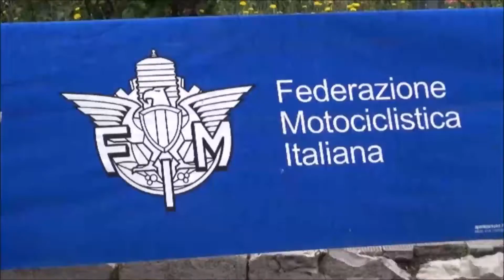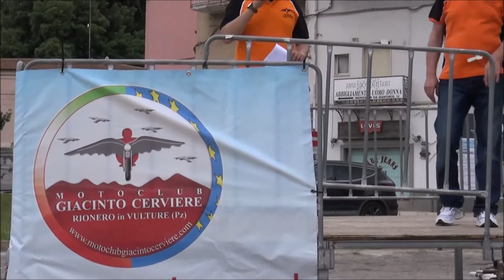19° MOTORADUNO RIONERO 2016